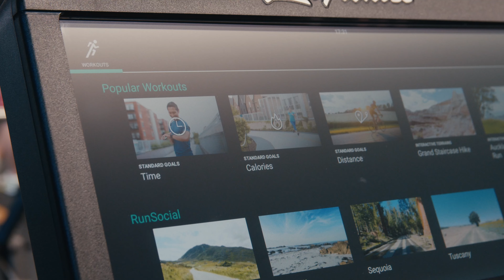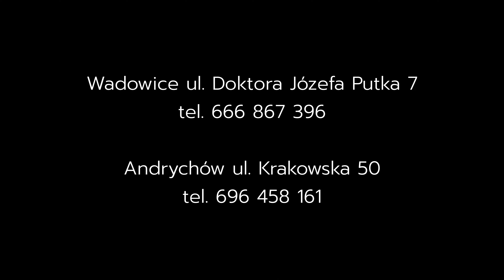Odkryj Klub Fitness iFitt w Wadowicach i Andrychowie!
Doceniasz naszą pracę? Postaw nam kawkę!

Zapraszamy również na naszą stronę internetową, gdzie znajdziecie jeszcze więcej artykułów i wideo dotyczących regionów Andrychowa, Wadowic, Kęt, Kalwarii, Suchej-Beskidzkiej oraz Oświęcimia